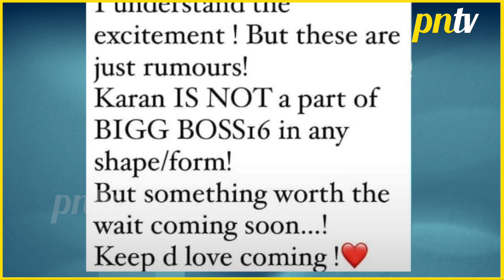Bigg Boss 16: Karan Patel Ki Wife Ankita Ne Kiya Khulasa, Kya Karan Karenge Show Mai Participate?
Courtesy: Watch Bigg Boss 16 Full Episode On Colors TV  Live Streaming Any Time on Voot App#pressnewstv - first hand account of news videos in Hindi, Telly Updates, Bollywood News 2022, Celebrity News, Trending Stories, Social Media Buzz, Exclusive Interview & more.